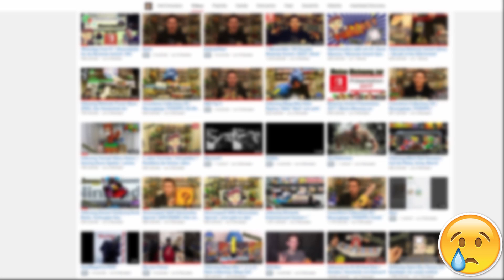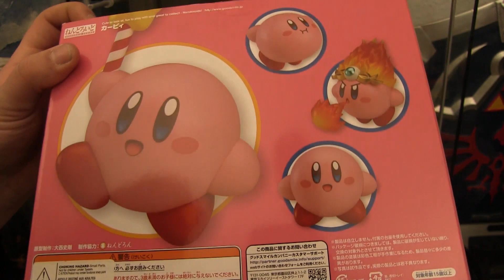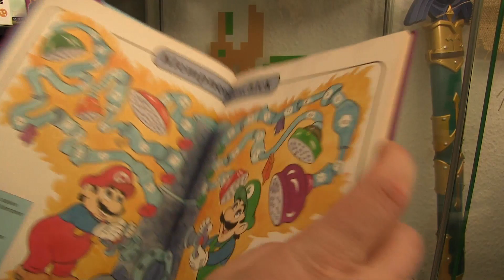Meine Gamer-Sammler-Vitrine 2017 | Schätze unter die Lupe genommen!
Genau 3 Jahre ist es her, als das letzte Video dieser Art online kam!
Also wird es Zeit, das endlich mal ein neues kommt. ^^
Demnächst kommt noch ein komplettes Roomtour Video und ich möchte zwei kleine Updates zu den Vitrinen machen da ich zwei Fächer komplett umbauen möchte. :D
Aber erstmal viel Spaß mit diesem Video!

► Skype: HerrConsoleroCentral

80er/90er 8 Bit – 8Bit Universe
Secret of Mana Soundtrack
Donkey Kong Country 3 Soundtrack
Mad World Piano Cover